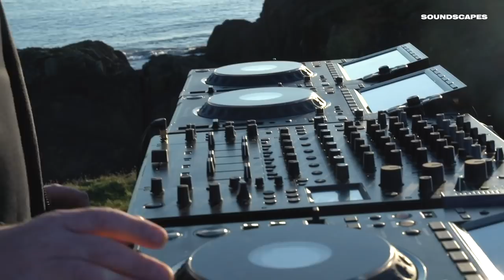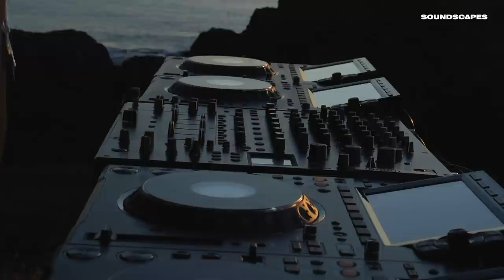Eats Everything Soundscapes set @ Burgh Island, Devon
Eats Everything plays our second Soundscapes stream from Burgh Island, Devon.

18+, Nordic Spirit products contain nicotine. Nicotine is an addictive substance